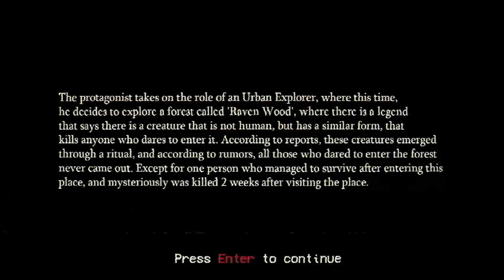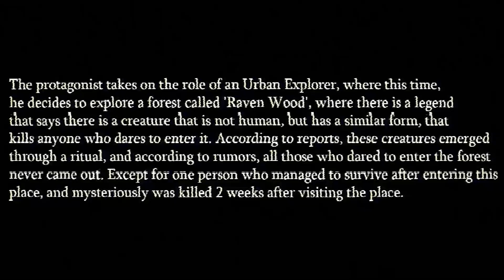meeting very friendly shadow people :)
Enter a Haunted Forest like an IDIOT and finding ghost! SUCCESS!
Tune In And Hope You Enjoy The Video!
This video contains the full gameplay of Shadow Eyes by Noxus Games Studio.

Do Like the Video, It helps a lot. Enjoy the content!

Flashlight SUCKS!